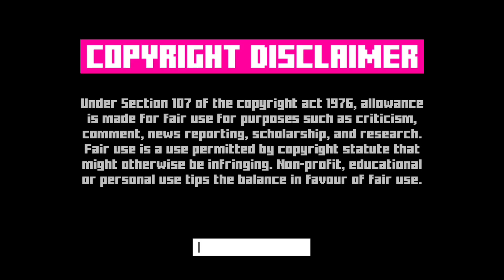BREAKING BAD explained in Bangla : Season 3 Episode 7 | Instaflix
নমস্কার বন্ধুরা।
আশা করি আমার এই পর্বগুলো আপনাদের পছন্দ হচ্ছে। আর যদি পছন্দ হয় তাহলে LIKE বোতাম টিপে তা জানিয়ে দিন আমাকে।
আমি জানি আমার মতো আরো অনেকে আছে যারা হলিউডের সিনেমা দেখে বা দেখতে ইচ্ছুক তবে ভাষাগত কারণে তারা এক হয় সেখানের সিনেমা দেখেন না আর দেখলেও বুঝতে একটু সমস্যায় পরতে হয়।
আমি সারা ইউটিউব খুঁজেও এরকম একটি চ্যানেল খুঁজে পেলাম না যেখানে বাংলা ভাষাতে সিনেমা বিশ্লেষণ করা হচ্ছে তাই ঠিক করি আমারই সেটা করা উচিৎ।
ভালো থাকবেন আর ভালো রাখবেন।
নমস্কার।

Instaflix,
Cine Flix,
Hollywood movie explained in Bangla,
Hollywood cinema explained in Bangla,
movie explained,
TV series explained,
TV series explained in Bengali,
English Movie Explained in Bangla,
English Cinema explained in Bangla,
Breaking Bad Explained,
Breaking Bad Explained in Bangla,
Breaking Bad Explained in Bengali,
Walter White,